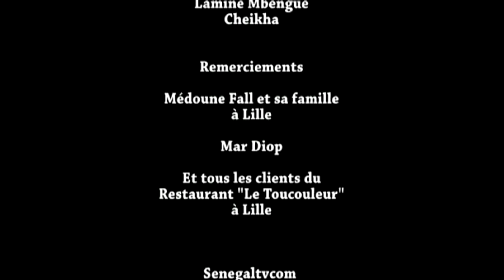Médoune Fall, un Sénégalais à Lille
Le TOUCOULEUR
146, Rue du Molinel
59800 LILLE